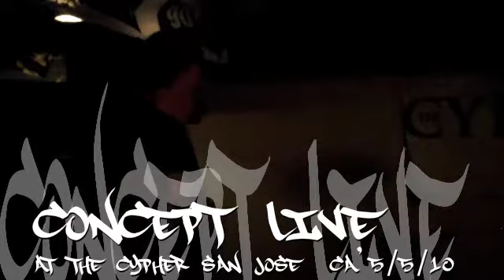Concept Live at The Cypher San Jose, CA 5.5.10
Concept Live at The Cypher Johnny V's San Jose, CA
New title track of the New Album Undiscoverd Country droppin Summer 2010